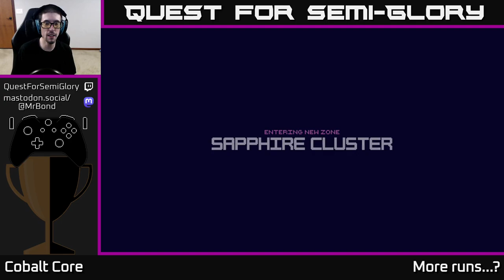Quest for Semi-Glory - Cobalt Core - Session 11